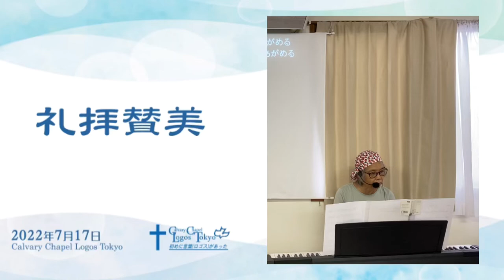2022-07-17 礼拝賛美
道ひらかれる主(Way Maker)
たたえよ　栄光の神の(All Heaven Declares)
イエス・キリスト
とわに我が神(Christ Is Mine Forevermore)
(我にあらず)主が内におられる(Yet Not I But Through Christ in Me)